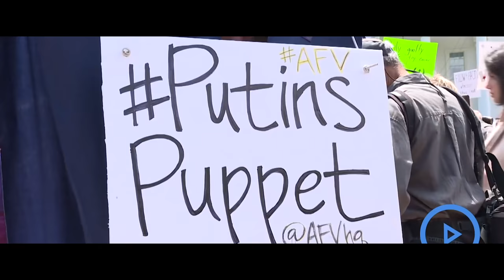Divided We Fall